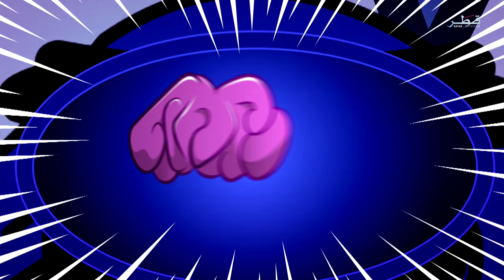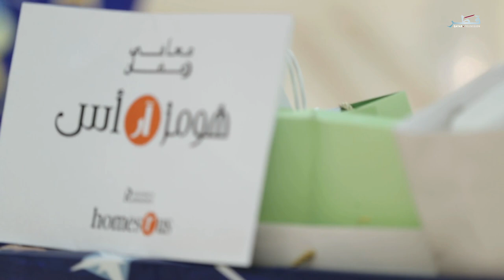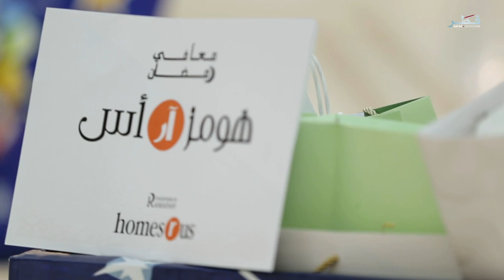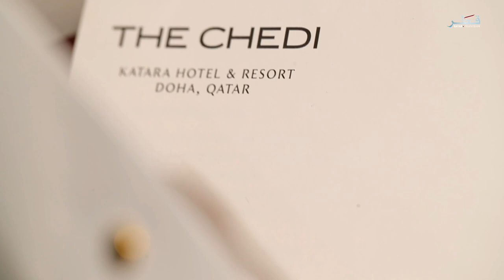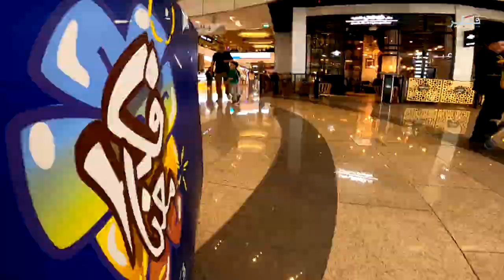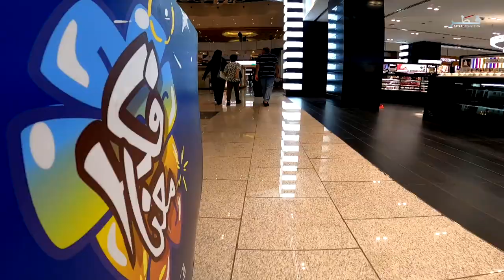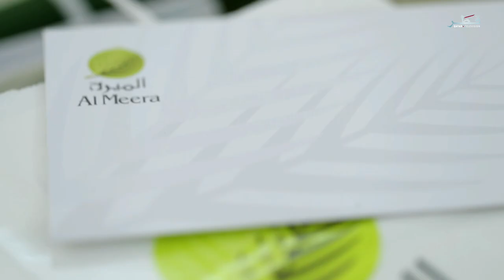فكر معنا - الحلقة 1